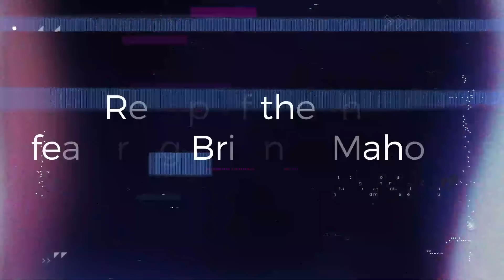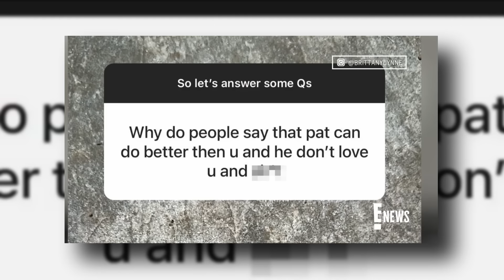Patrick Mahomes FINALLY calls out Brittany Mahomes...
CLICK THE LINK FOR A HUGE DISCOUNT

From an unwelcome champagne shower to accusations of racist tweets, people love to hate Brittany Mahomes. Here's a deeper look at why.
Patrick Mahome's wife annoying people isn't new to anyone. Joe Rogan vs Brittany Mahomes has also been going on throughout the course of the year. Here is why Patrick decided to call out Brittany after the new Netflix show "Quaterback"